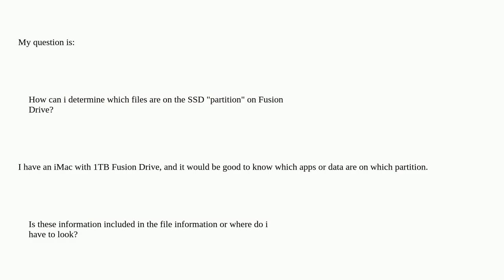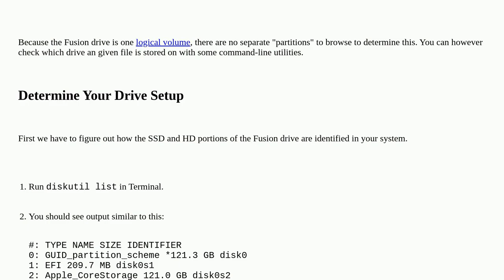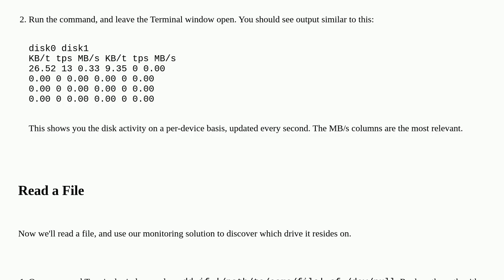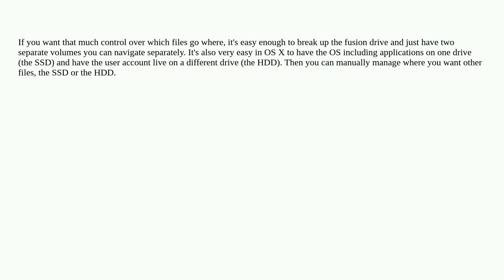Apple: How to determine which files are on SSD on Fusion Drive?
How to determine which files are on SSD on Fusion Drive?

A special thanks goes out to the community

  macos fusion-drive